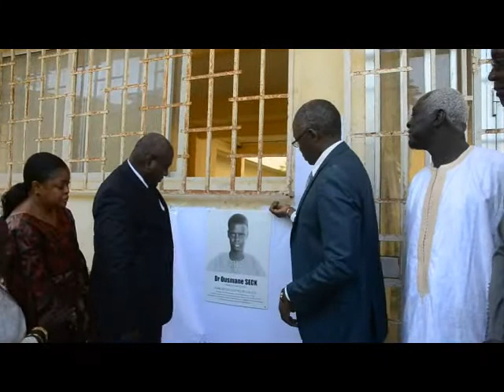Hommage à Ousmane Seck UGB 2013